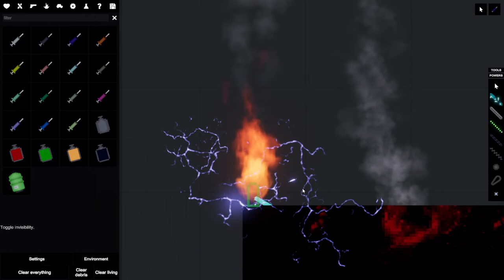The particle projector||People Playground